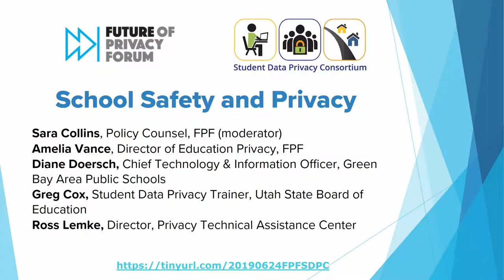Panel: School Safety and Privacy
On June 24th, 2019, the Future of Privacy Forum and the Student Data Privacy Consortium held a Student Privacy Bootcamp for districts and educators. This panel included:

Sara Collins, Policy Counsel, FPF (moderator)
Sean Cottrell, Privacy Technical Assistance Center
Greg Cox, Student Data Privacy Trainer, Utah State Board of Education
Diane Doersch, Chief Technology & Information Officer, Green Bay Area Public Schools
Amelia Vance, Director of Education Privacy, FPF